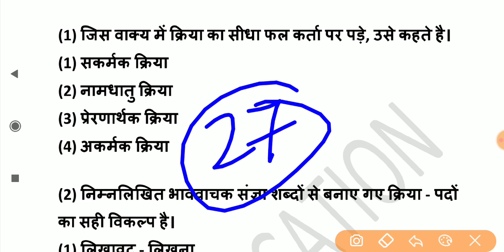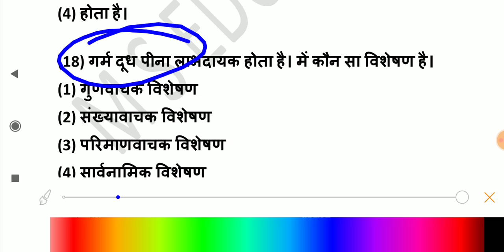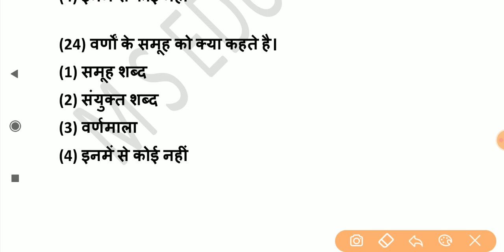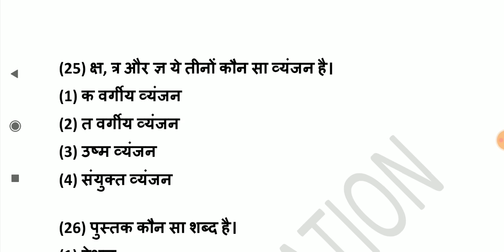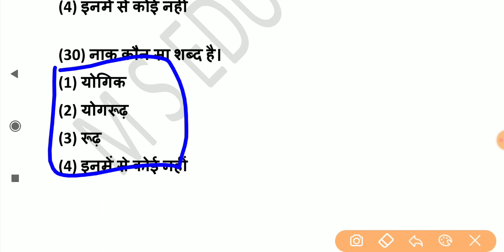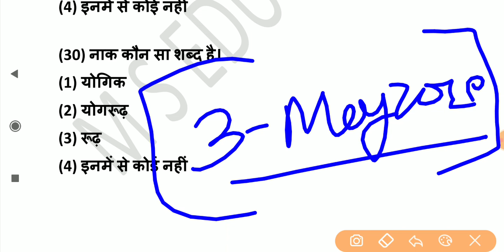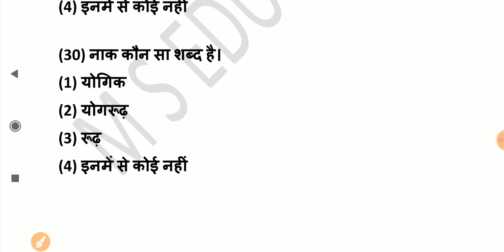Hindi top 30/SET-16/most important hindi//हिन्दी के महत्वपूर्ण प्रश्न/CTET/REET/MPTET/STET/UPSSSC/MS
In this video we discussed most important MCQS of hindi for your exam like UPTET, CTET, UPSSSC, LEKHPAL, REET AND ALL.